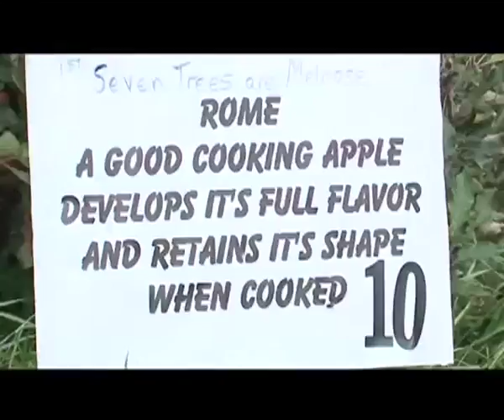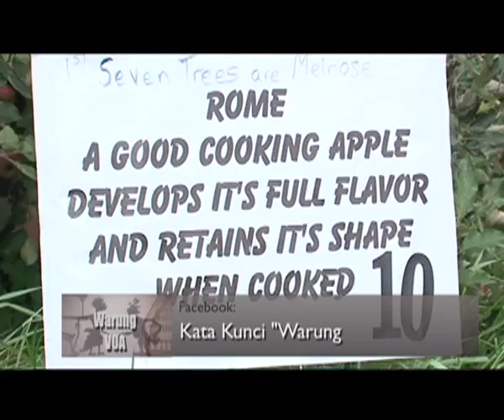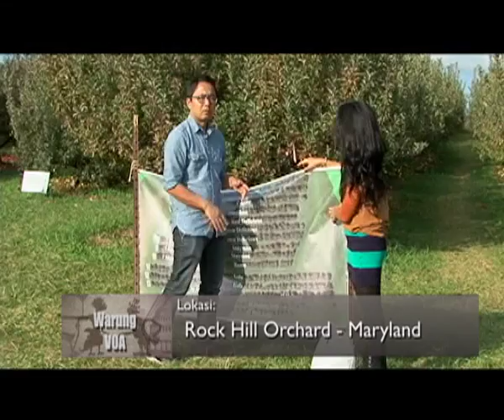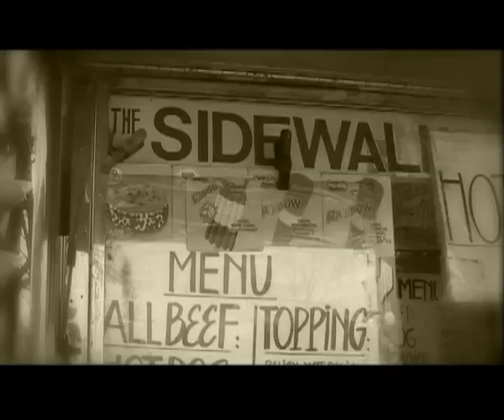Jalan-jalan di Kebun Apel (Bagian 2) - Warung VOA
Masih dari kawasan Rock Hill Orchard di Maryland, Cak Supri dan Ning Retno mengajak pemirsa untuk menyaksikan liputan dari ladang pertanian Denver. Pemilik ladang ini menanam jagung dan membuat ladangnya menjadi labirin yang rimbun dan banyak dikunjungi para wisatawan. Agriteinment, 'Agriculture Entertainment' atau Hiburan berbasis pertanian di Amerika cukup digemari dan mendatangkan penghasilan yang cukup menjanjikan bagi pemiliknya.